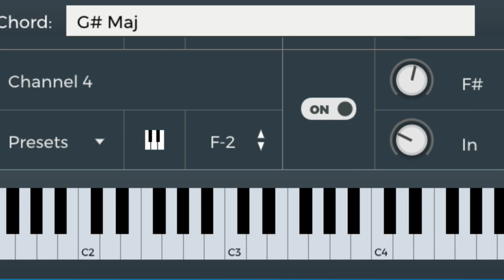Desde que llegaste reyli barba piano tutorial